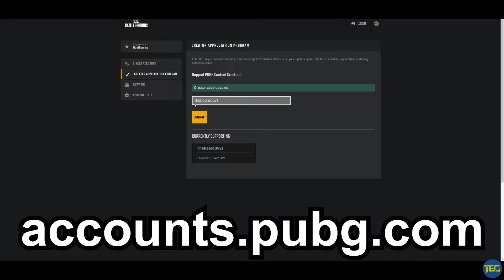Clearing out the TOP 10 with the MK12 // PUBG Console